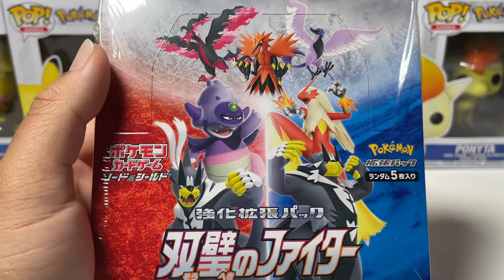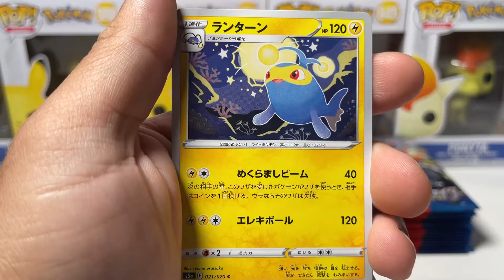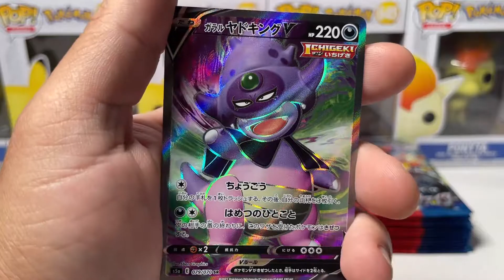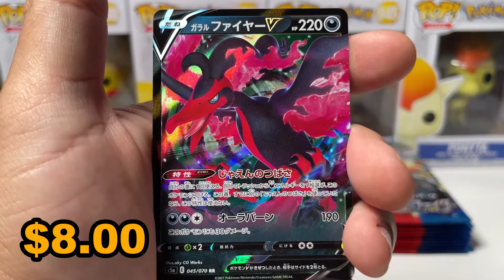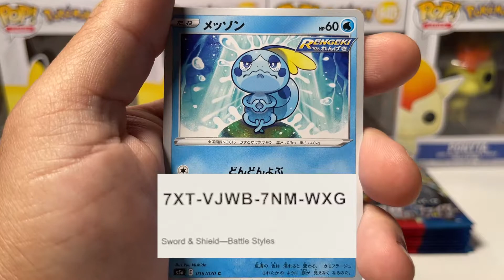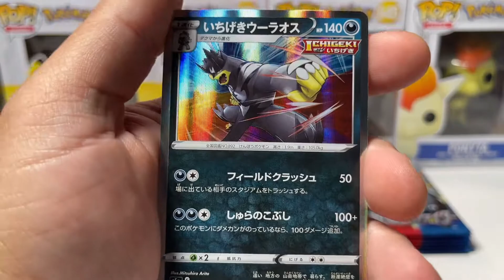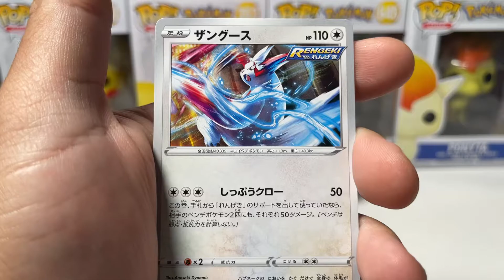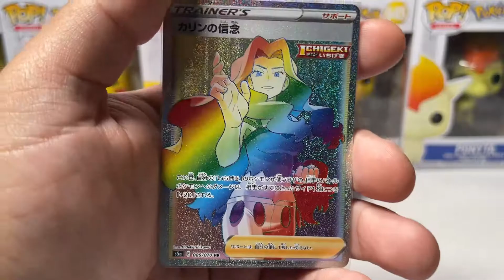*NEW* Pokemon Matchless Fighters Booster Box Opening! (2 Secret Rare Pulls 😍)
In this video, I open a matchless fighters booster box with some really good pulls! The artwork for this set is top tier!